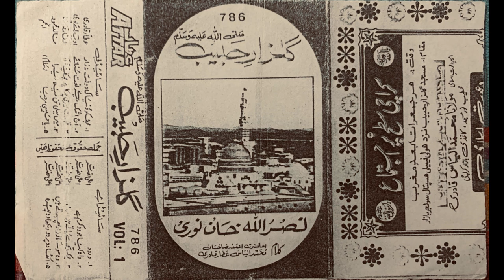Me meli tan by Nasrullah Khan Noori